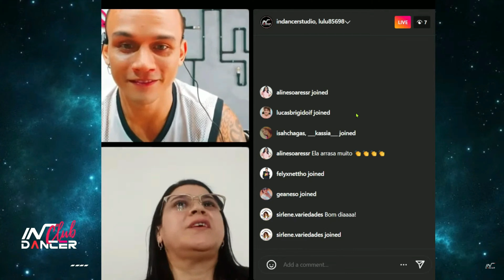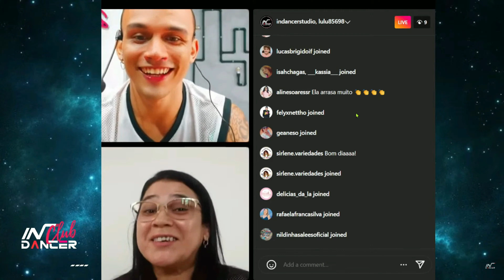PASSO A PASSO: Palhaça - Naiara Azevedo, Ana Castela | FitDance (Coreografia)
JÁ IMAGINOU FAZER AULAS ONLINE COM O INDANCER TODOS OS DIAS POR APENAS R$29,90 POR MÊS?! 😱
Entre agora mesmo no INDANCER CLUB, nossa plataforma exclusiva de aulas online!

(Aulas de FitDance Classic, Indancer TikTok, Tutorial, Indancer Intense)

Enviamos para todo o Brasil! Compre Indancer Store sem sair de casa!
CONTATOS:
Insta Instrutor: @LUCASINDANCER
Insta Studio: @indancerstudio
Insta Loja: @indancerstore